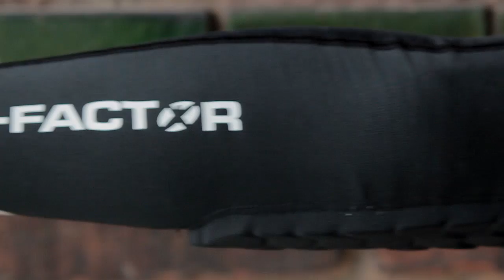X-factor | Qbi - elbow pads | segativ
Short video - how octagonal pads work.